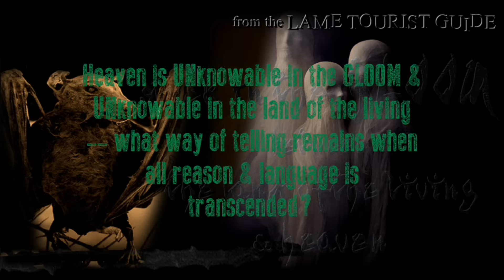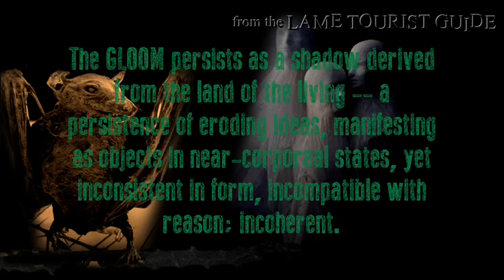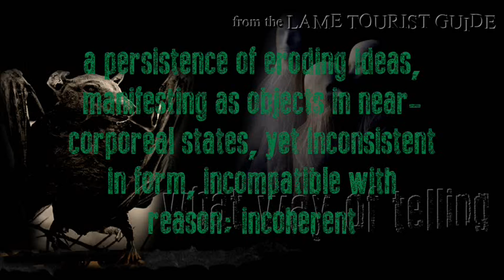In the GLOOM